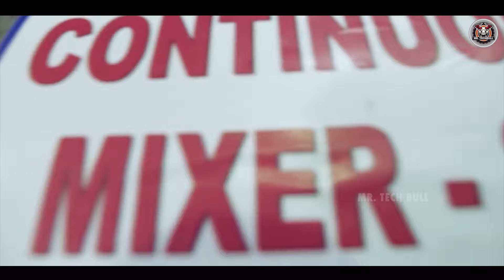फैक्ट्री में कैसे बनते हैं 'GOOD DAY BISCUITS'? How are 'GOOD DAY BISCUITS' made in factory?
Video Title : फैक्ट्री में कैसे बनते हैं 'GOOD DAY BISCUITS'? How are 'GOOD DAY BISCUITS' made in factory?
Language  : Hindi